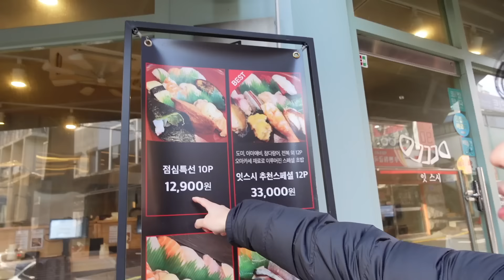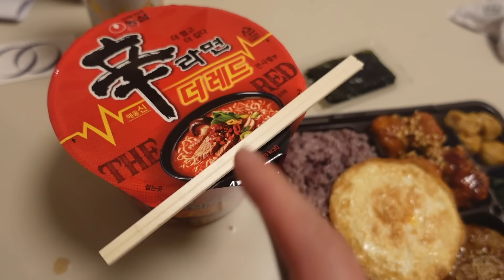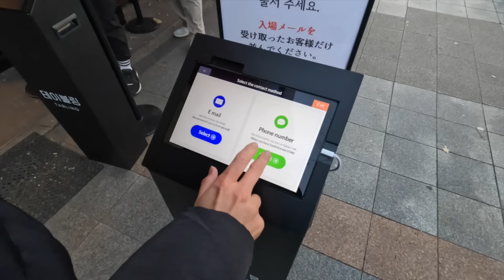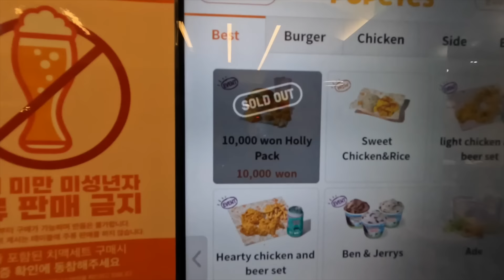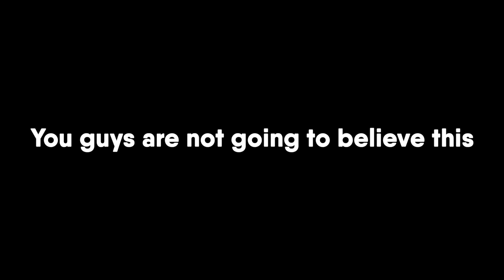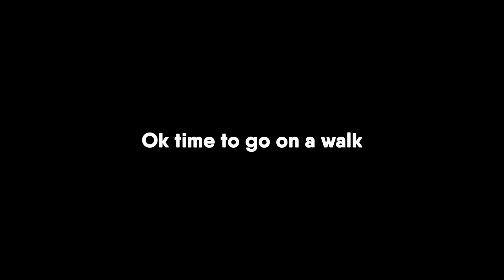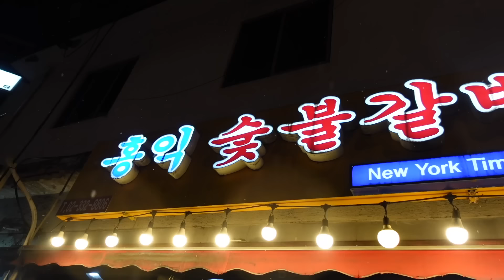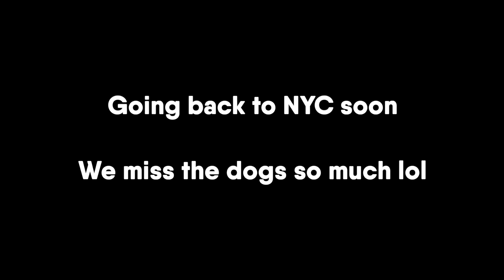What I Eat in KOREA: Raw Beef, Ramen, & Samgyeopsal, Food Is Better With Soju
Happy holidays to you all, much love my friends